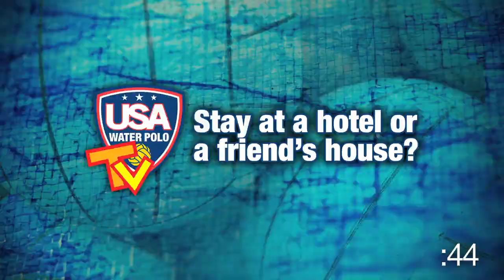60 Seconds With - Heather Petri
60 seconds with olympic gold medalist Heather Petri!